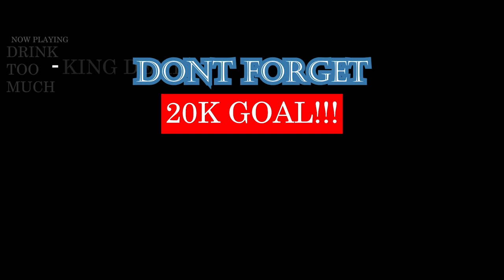bu - slava ukraina ბუ - სლავა უკრაინა бу - слава украина | GEORGIAN RAP REACTION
Twitch.tv/kingdemireacts